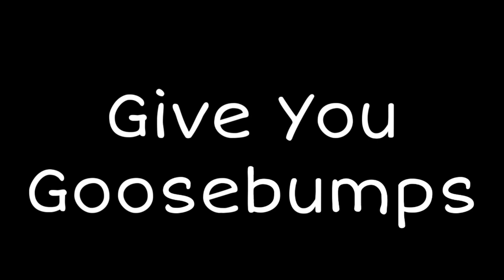Escape PJ Pugerpillar | Official Teaser | 2022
[Game Info]:
Poppy Playtime: Escape PJ Pugerpillar Is A RecRoom Fan Made Game That Is Still In Development By The Creators (This Game Will Be A Horror Multiplayer About Finding An Exit And Not Get Found By PJ That Is Roaming The Halls Trying To Find A Treat) This Game Will Take A While But With All Of Our Power It Will Be Released Sometime - We Really Don't Know When This Game Will Be Done... So... Yeah See You Then.
[Creators]:
Animation By: ErrorVrPlays
Special Features By: MattieVR
Building By: Charles[UE]
(More Developers Coming Soon)